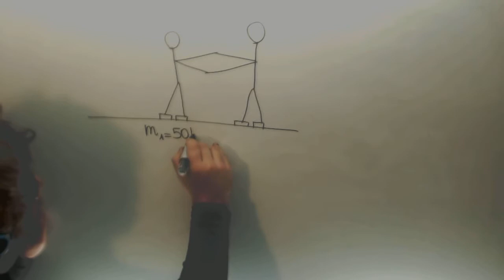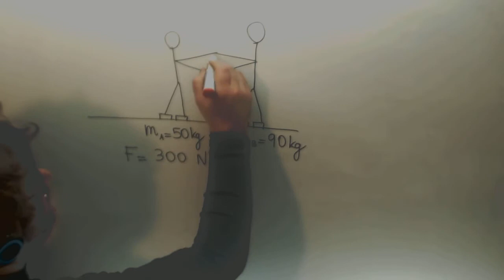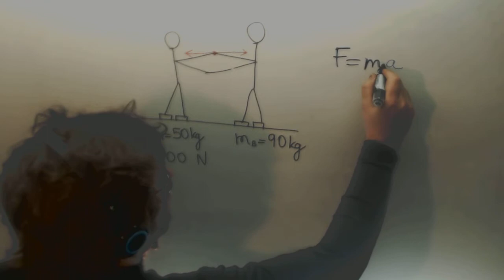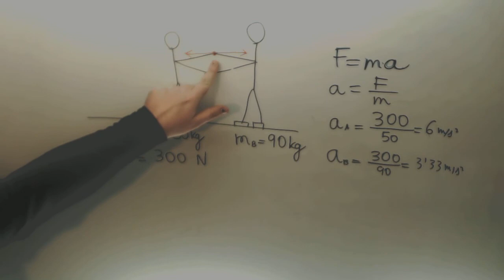Ley Accion Reaccion Dinamica Fisica 1º Bachillerato Academia Usero Estepona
Ley Accion Reaccion Dinamica Fisica 1º Bachillerato